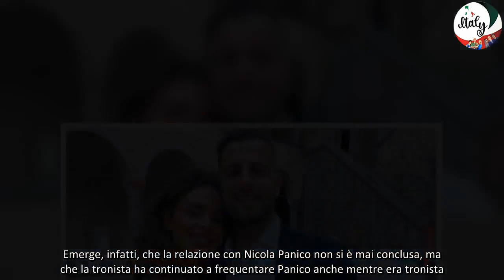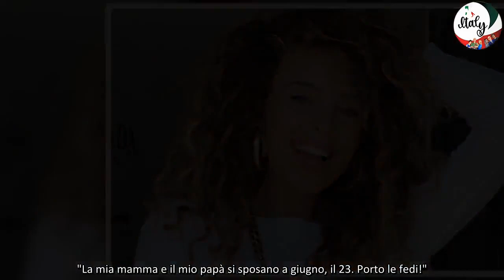Uomini e Donne, Sara Affi Fella pronta alle nozze con il compagno Francesco Fedato ecco tutti i det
L'ex volto di Uomini e Donne e Temptation Island Sara Affi Fella convolerà presto a nozze con il compagno Francesco Fedato, da cui ha avuto il figlio Tommaso, nato tre anni fa.

Uomini e Donne, Sara Affi Fella dal dating show alle nozze con Francesco Fedato